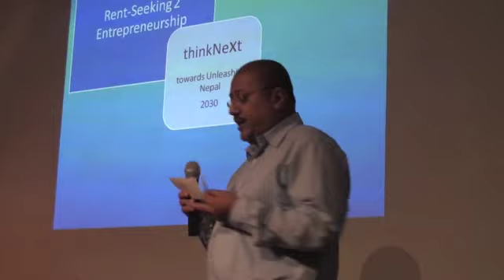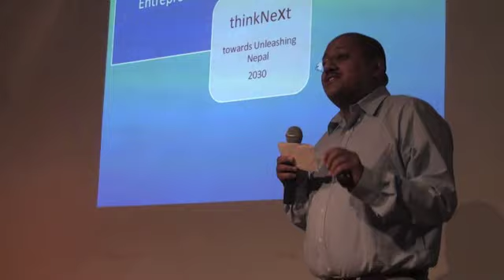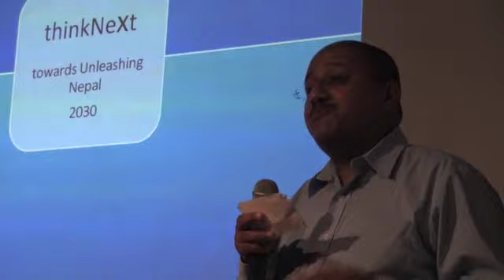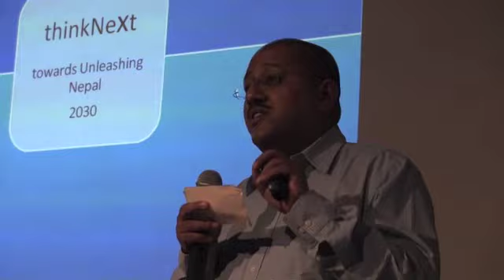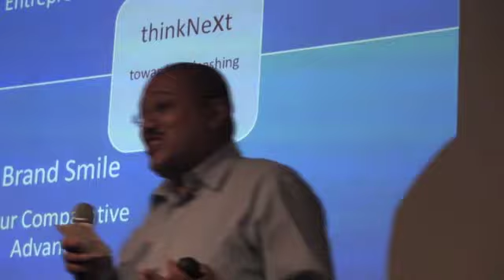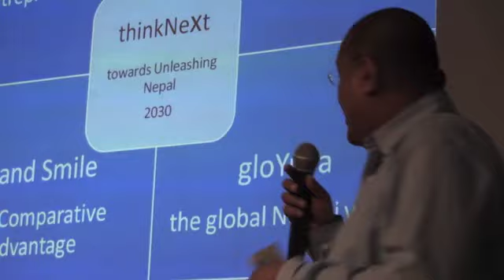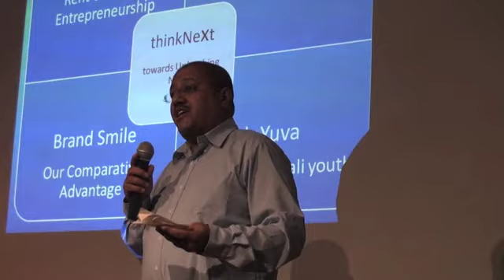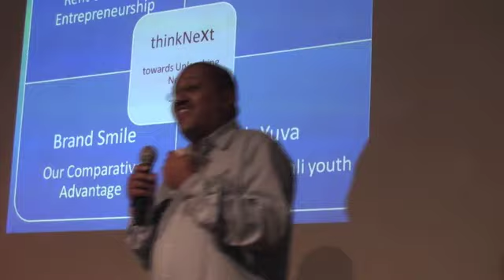thinkNext: towards unleashing Nepal 2030: Sujeev Shakya at TEDxKathmandu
Sujeev Shakya dabbles between his various avatars. His book Unleashing Nepal -- Past, Present and Future of the Economy (Penguin India, 2009) has become a ready reckoner for people who wants to understand Nepal. He writes and speaks on business, economy, management and leadership. He is the Founder CEO, of beed, Nepal's international management consulting and financial advisory firm and the Chair of Nepal Economic Forum. Sujeev talks about how he wants to see Nepal in 2030 with Nepali people having better smiles, better skills and giving better service.